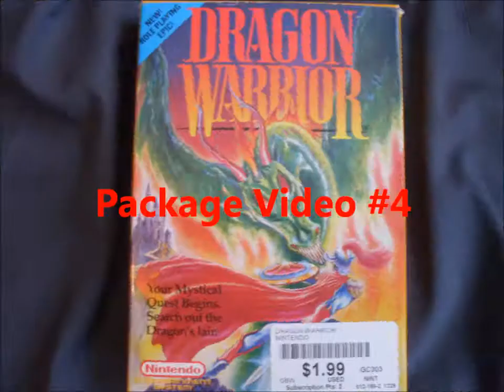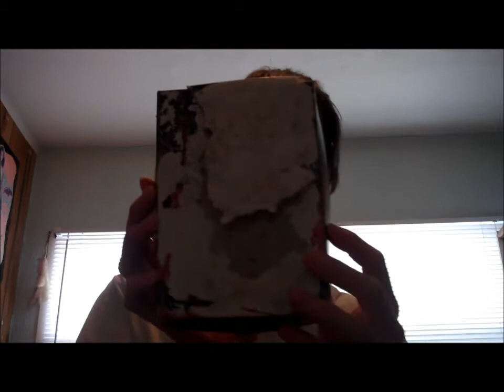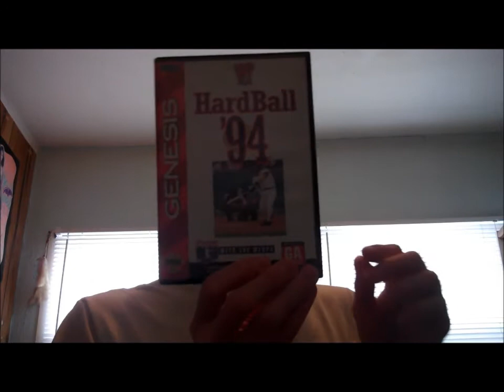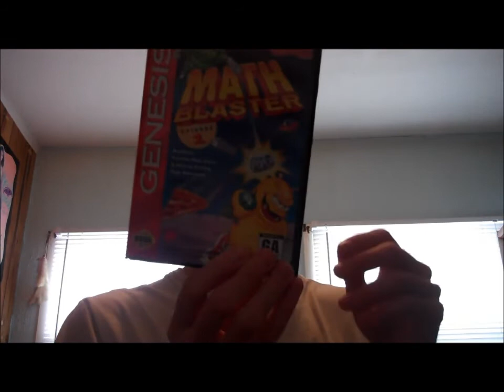Package video #4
Yet another ebay purchase. Got this two days before Christmas.